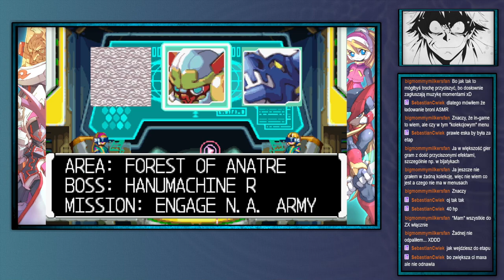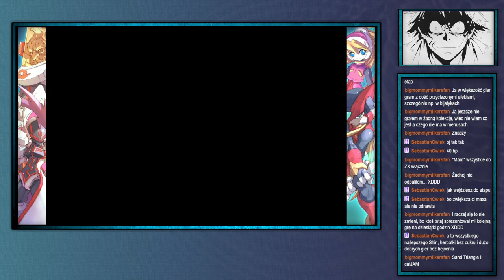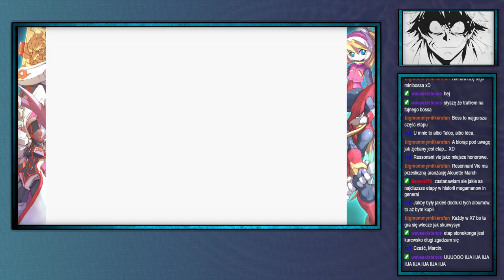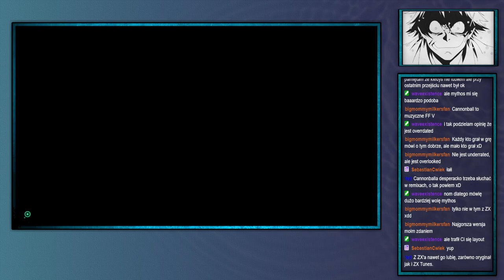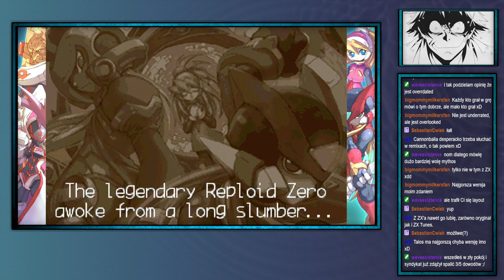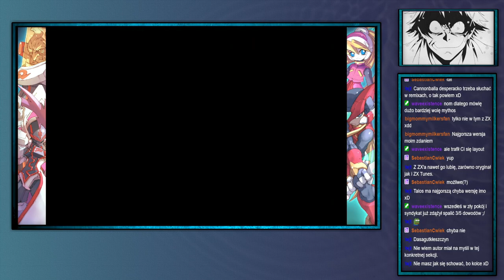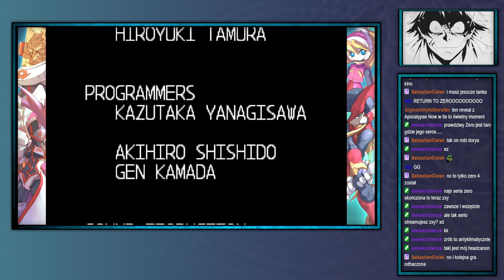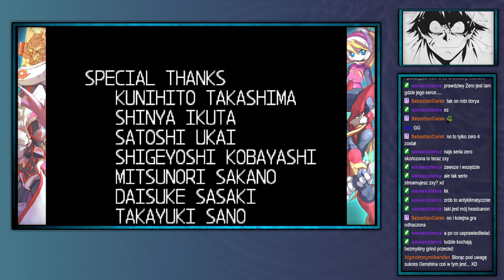ShinjiFaraday archiwum: Shinji (udaje że) umie grać w platformówki w Zero 3 edition —2—26.02.2024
Jak jest na drugiej zmianie mogą być na 10:00
Streamy na: